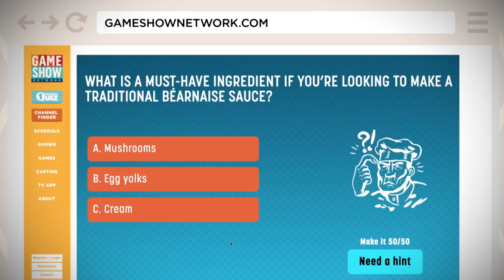Daily Draw Winner | April 16, 2019 | Game Show Network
Congratulations to Daily Draw winner, Ruth Ann M. from Benbrook, TX!